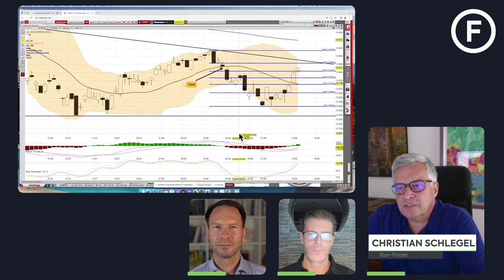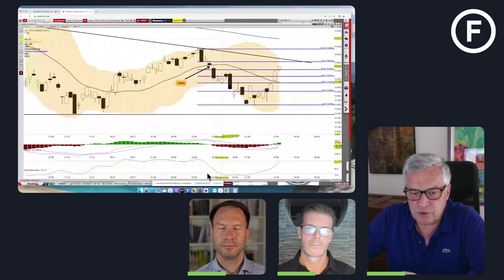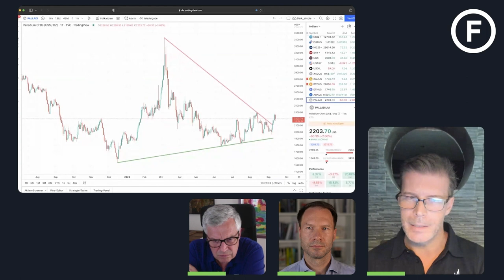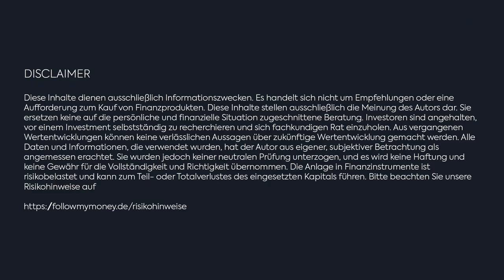Finanztalk 13 Sep mit René und Andreas